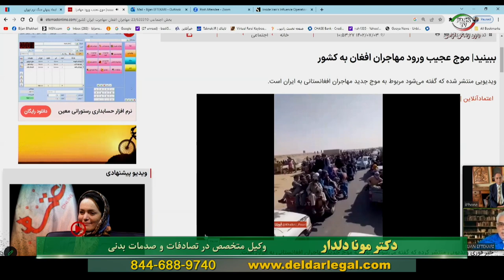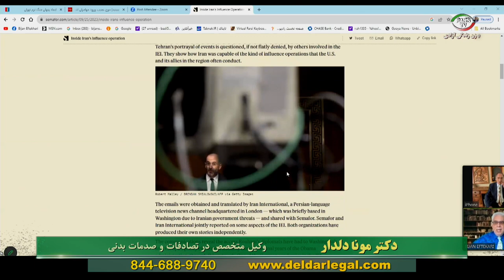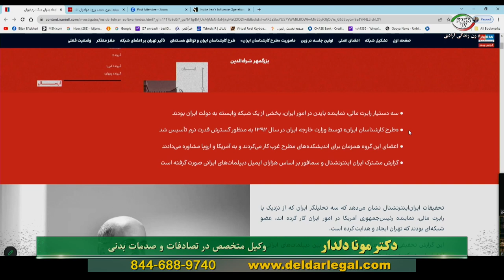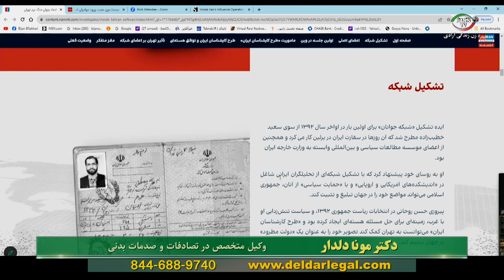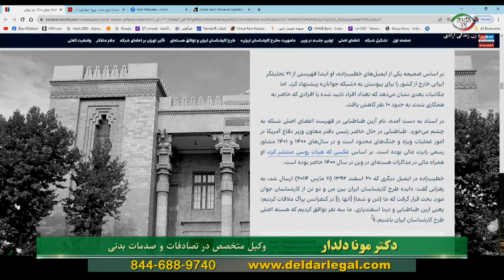گپ خودمونی با ستار دلدار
مهمان برنامه : بیژن افتخار